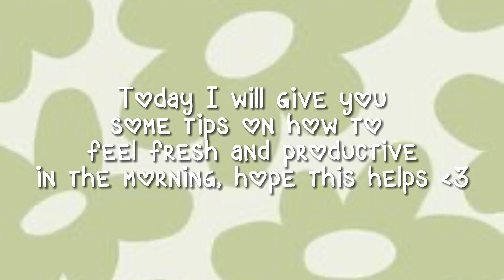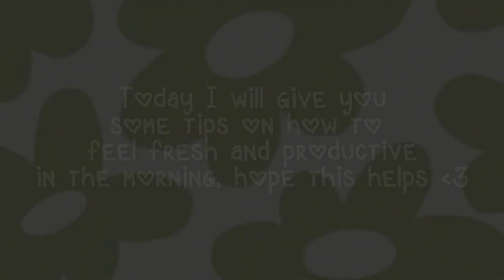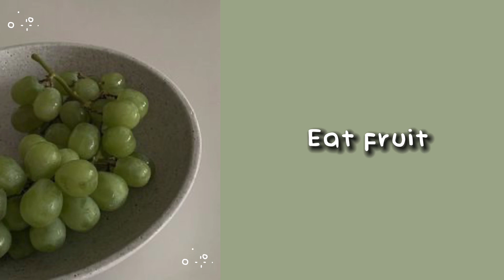feel refreshed AND productive in the morning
Today I’m sharing some tips on how to feel fresh and productive in the morning.